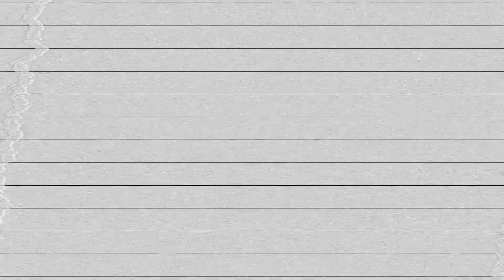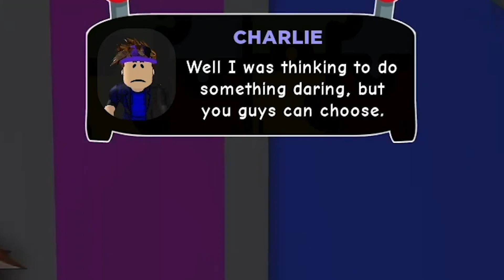We're TRAPPED INSIDE an ARCADE GAME! (Arcade Story Roblox)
✨sugar + ☕coffee + 🐮baby muumuu + kevin and together we're FROFFEE! 🍨

in this video, Froffee gets trapped inside an arcade game!